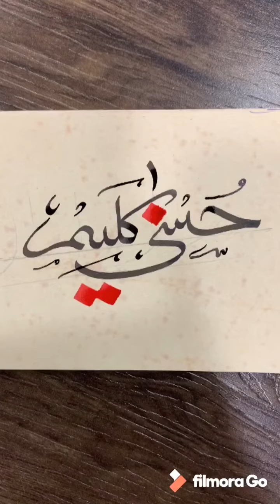Husna Kaleem | Name in Request | Urdu Calligraphy | Pilot Parallel Pen